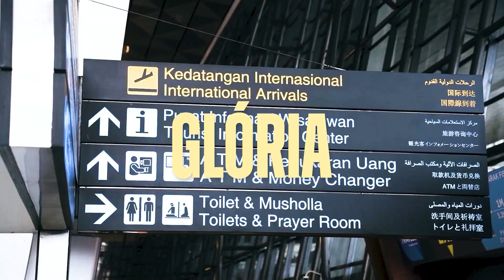Glória | RRQ AKIRA | M4 World Championship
Em cada mundial, a gente consegue muito conhecimento.
A gente vai estar pronto para enfrentar qualquer desafio, fracasso e possibilidade.
O objetivo é vencer a qualquer custo.
Nos vemos no M4, Ouse ser a Glória!! 🔥
📆 De 1 a 15 de Janeiro de 2023